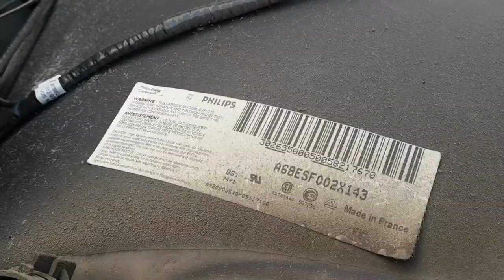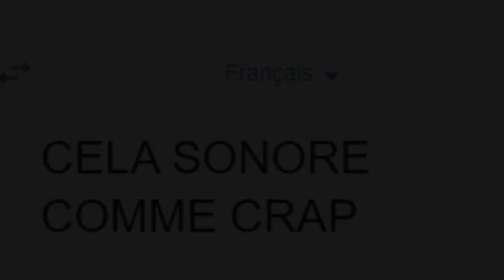Speaker Hunting Video #35 Pt. 2/2 | Philips everywhere !!!!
And there we go , another SHV ! You like them , I love them , you want more , me too ! And i'm actually having more and more TVs at the second shop so don't worry , SHV are far from the end !